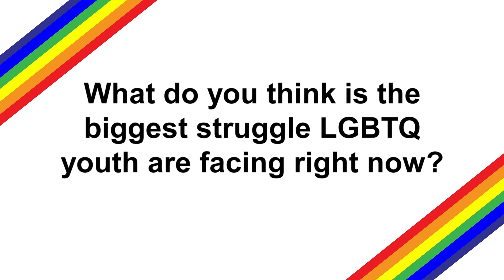GSA 60 Second News Ad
Members of Hoover High School's GSA club tell you why it's a safe and accepting environment worth joining.

This version of the 60 second ad premiered on HVTV, our student news video broadcast.

Equipment
Camera: Black Magic Cinema Pocket Camera
Boom Mic
Lapel Mic

Director- Isabella Curet
Producer- Isabella Curet
Audio- Dante Mancini
Editing- Dante Mancini and Isabella Curet
Set Design- Isabella Curet